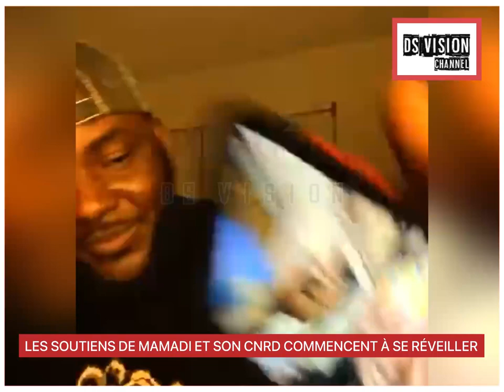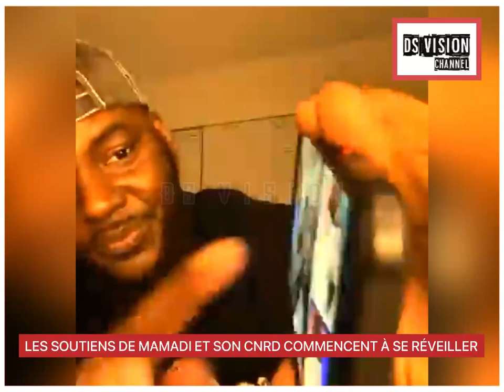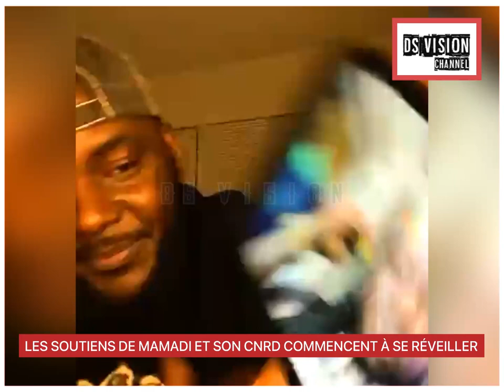LES SOUTIENS DE MAMADI ET SON CNRD COMMENCENT À SE RÉVEILLER